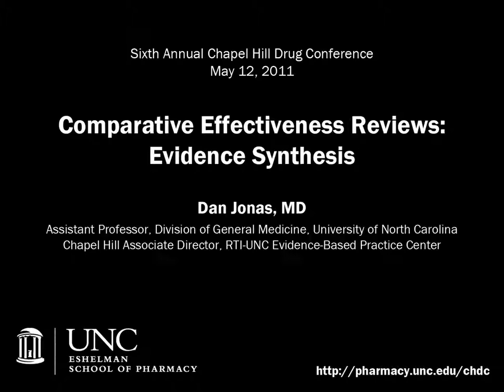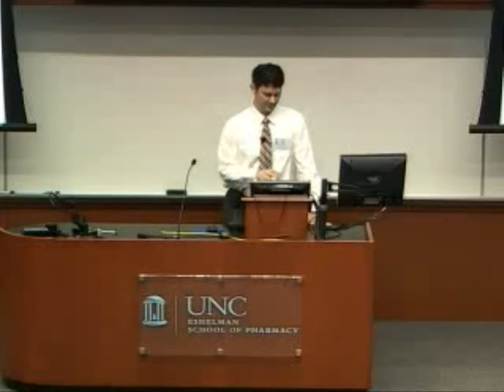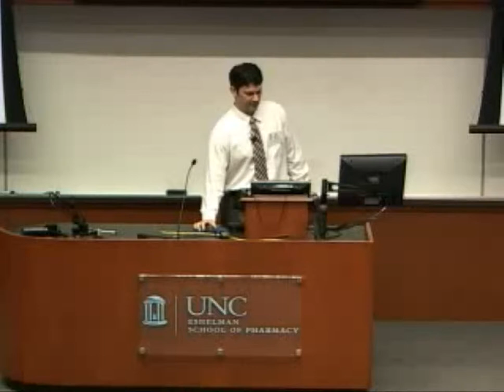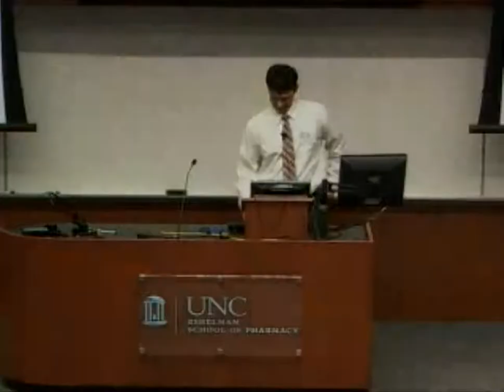Dan Jonas: Comparative Effectiveness Research: Methods and Applications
Dan Jonas, MD, an assistant professor in the Division of General Medicine at the University of North Carolina and the Chapel Hill Associate Director for the RTI-UNC Evidence-Based Practice Center, made the following presentation at the Sixth Annual Chapel Hill Drug Conference on May 12, 2011. The theme of the conference was "Comparative Effectiveness Research: Methods and Applications."